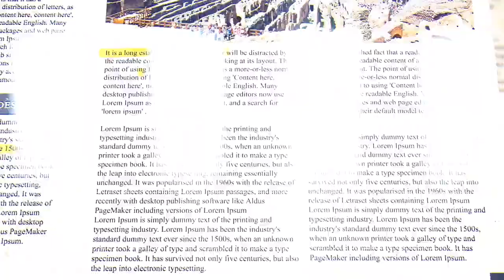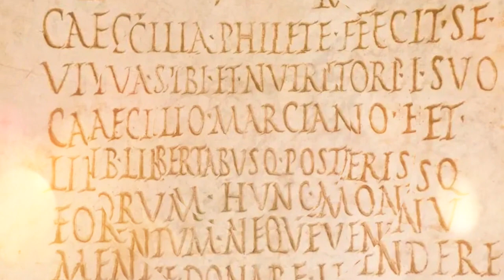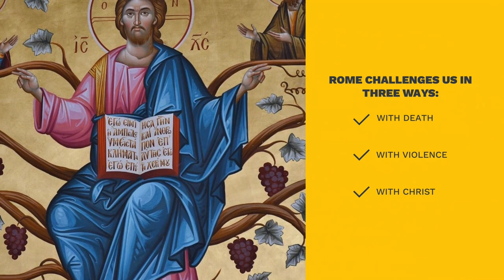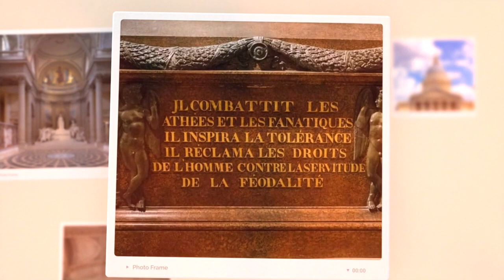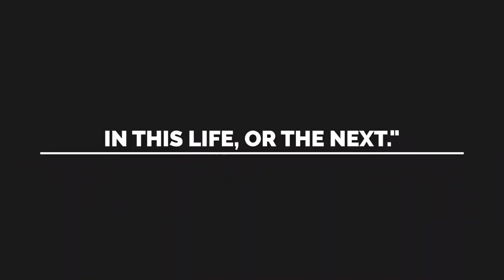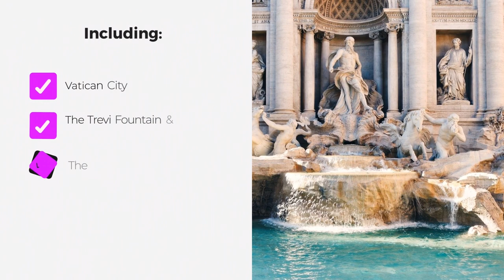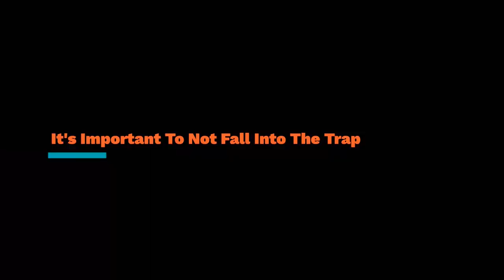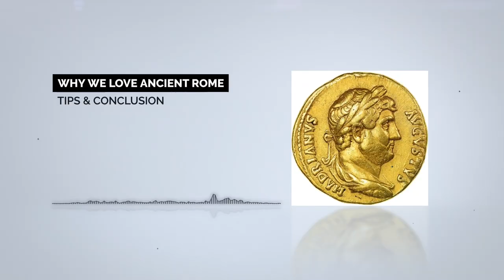Why We Love Ancient Rome | Understanding Power, The Past, And Who We Are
Western civilisation has a keen interest in Ancient Rome. From neoclassical architecture to political projects in Eastern Europe, it is impossible to divorce the West from Ancient Rome. But why the love? Why the focus, the energy, the scholarship, etc? Why did Shakespeare write multiple Roman-centric plays? Why are so many readers bewitched by blockbusters like I, Claudius and The Secret History?

This video attempts to understand the love we have for Ancient Rome. Here, Madeleine takes a non-judgemental stance and explores the Western focus, and interpretation, of Ancient Rome. At the end, she gives (hopefully helpful) tips in taking your study and reading of Ancient Rome to exciting new levels. This video essay is free of name calling and crude judgements towards those who love Ancient Rome. I hope you enjoy it - and feedback is most welcome.

Snowy Fictions is a humanities project by Madeleine Rose Jones exploring history, literature, and culture.

Recommended YouTubers on Ancient Rome
I also recommend Tom Holland's books on Ancient Rome, including the recent bestseller Pax (2023).

SKILLSHARE CLASSES (I HAVE A FEW ON CREATIVE WRITING!)

FOR LANGUAGE LOVERS
Want to learn a language? Try Babbel - it's what Madeleine uses to learn Russian and German. Enjoy results that make a difference today.

Bibliography
Beard, Mary. Twelve Caesars: Images of Power from the Ancient World to the Modern. The A.W. Mellon Lectures in the Fine Arts 2011. Princeton: Princeton University Press, 2021.
Gibbon, Edward, and David Womersley. The History of the Decline and Fall of the Roman Empire. Abridged ed. Penguin Classics. London: Penguin, 2000.
Holland, Tom. Dynasty: The Rise and Fall of the House of Caesar. Paperback edition. London: Abacus, 2016.
———. Pax: War and Peace in Rome’s Golden Age. First edition. New York, NY: Basic Books, 2023.
La Bua, Giuseppe. Cicero and Roman Education: The Reception of the Speeches and Ancient Scholarship. Cambridge, United Kingdom ; New York, NY: Cambridge University Press, 2018.
Nixey, Catherine. The Darkening Age: The Christian Destruction of the Classical World. First Mariner books edition. Boston: Mariner Books, Houghton Mifflin Harcourt, 2019.
Quillette. ‘The Male Obsession with Ancient Rome’, 12 October 2023.
Stackelberg, Katharine T. von, and Elizabeth Macaulay-Lewis, eds. Housing the New Romans: Architectural Reception and Classical Style in the Modern World. New York, New York: Oxford University Press, 2017.

00:00 Introduction
02:40 Argument One - Rome Is Who We Are
06:44 Argument Two - Rome Challenges Us
10:18 Argument Three - Rome Is Everywhere
14:27 Argument Four - Rome Is Dramatic And Fascinating
17:12 Argument Five - Rome Is Power
19:46 Tips To Appreciating Ancient Rome & Conclusion